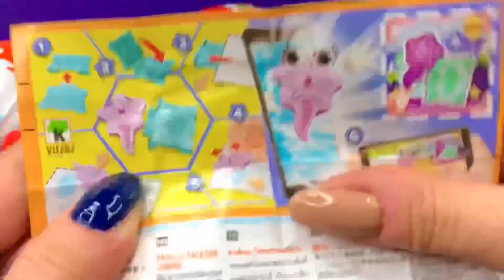NEW! 500 Glitter Kinder Joy opening Asmr - A Lot Of Kinder Surprise Egg Toys